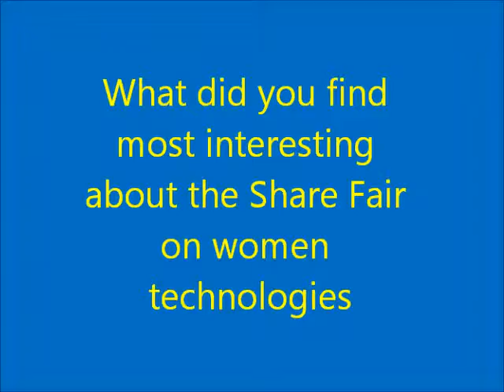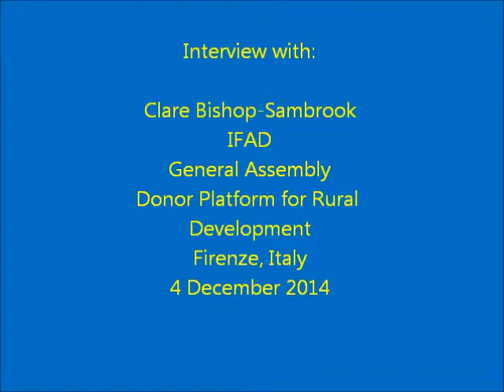Sharefair on rural women’s technologies (c)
Interview with Clare Bishop-Sambrook from IFAD (PTA – Gender and Social Inclusion)

The Sharefair - organized jointly by UN Women, IFAD, FAO, WFP and IIRR - was held at the UN Complex in Nairobi, Kenya from 15th to 17th October 2014. It was attended by over 400 delegates from 20 countries in the region that included exhibitors, African Union representatives, UN Staff, Government Officials, Civil Society and farmers. The event attracted high-level participation from the Commissioner for Rural Economy and Agriculture, Africa Union Commission; IGAD; some Members of Parliament from the region among others.